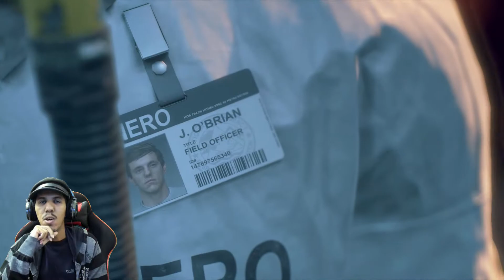تختيم لعبة : Days Gone - أيام مضت / مدبلجة للعربية / الحلقة الأولى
ان شاء الله تستمتعون في تختيم لعبة Days_Gone - ايام مضت
فعل جرس (🔔 ) التنبيهات عشان يوصلك كل شي جديد ولا تنسون الاشتراك
 في القناة واللايك للمقطع  و نشر المقطع وكتابة التعليق
نجاح و استمرار القناة هو بتوفيق الله ثـم دعـمـكـم لي شكرا لـكـم
ولا تنسون كود الدعم للأيتم شوب MKR  ( للعبة فورتنايت )